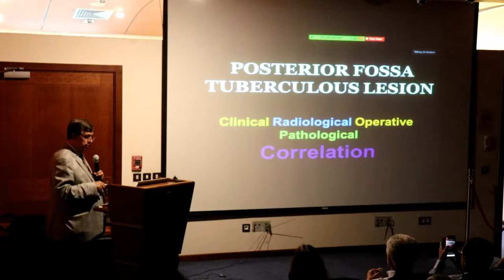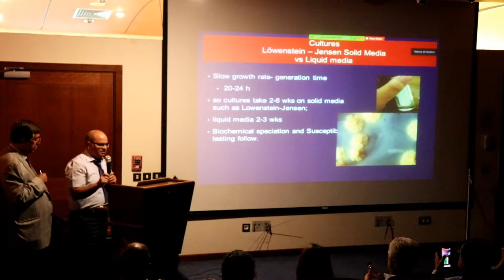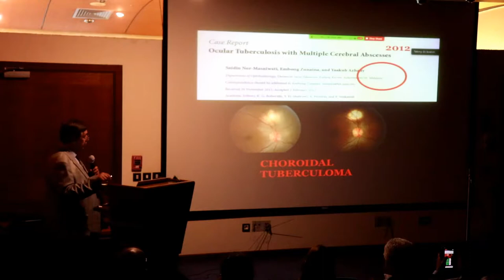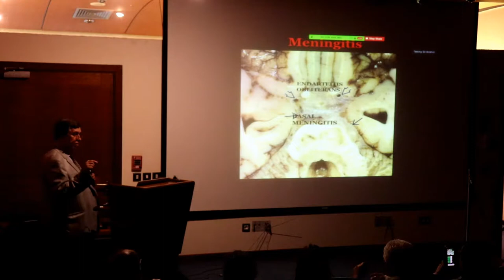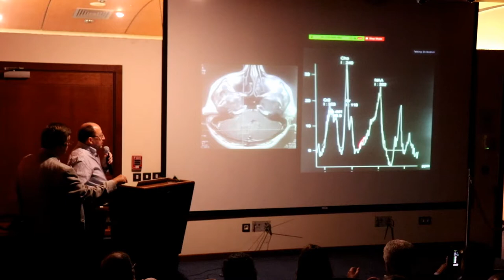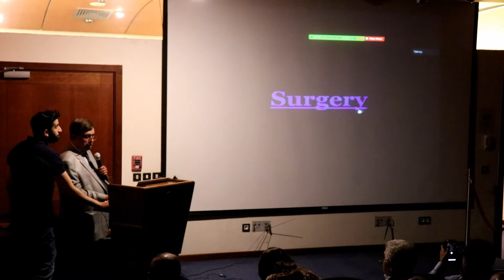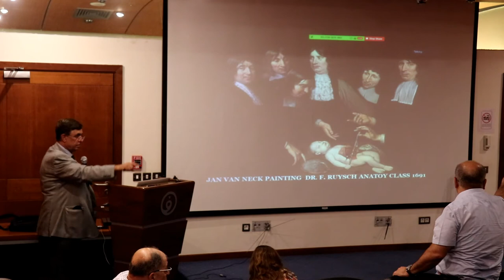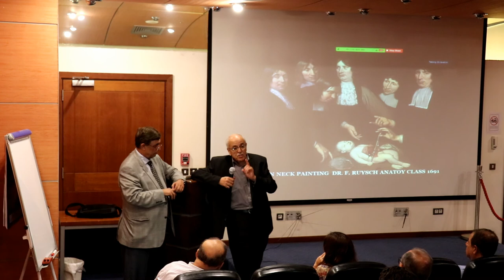Posterior Fossa Tuberculous Lesion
We will also discuss various aspects of CNS-tuberculosis. Tuberculosis affecting almost every organ in the body, remains a major global health problem both in undeveloped and developed countries

Jordan Grand Round
10 July 19
Prof. Ibrahim Sbeih